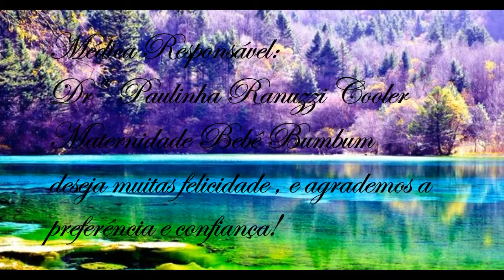parto yasmim 2